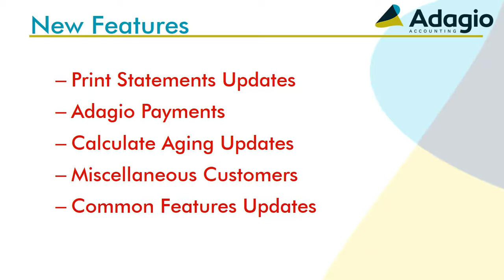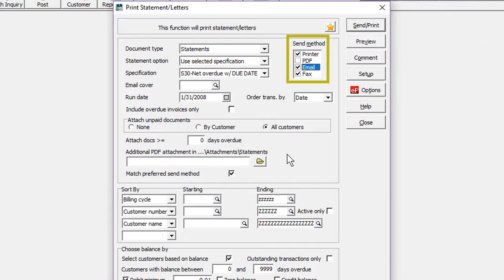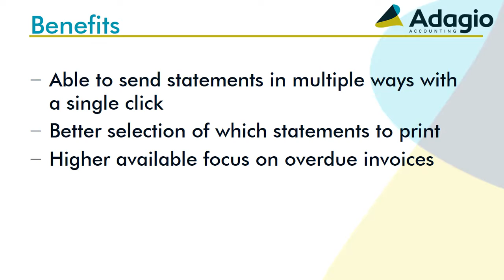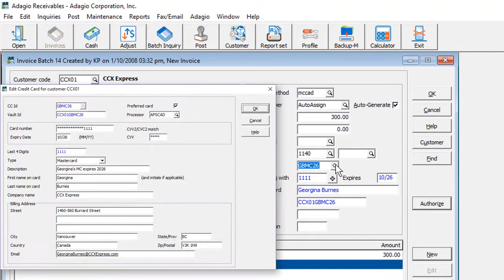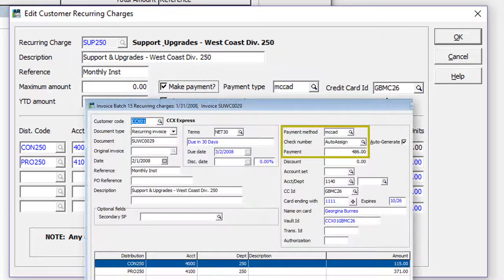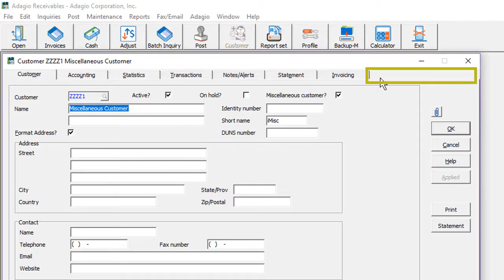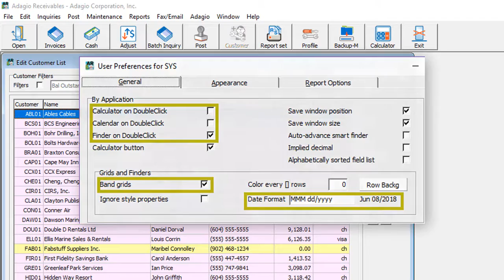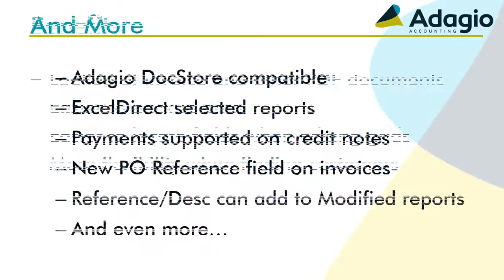What's new in Adagio Receivables 9.3A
This upgrade to Adagio Receivables 9.3A has many new improvements, including sending customer statements and processing credit cards more easily.